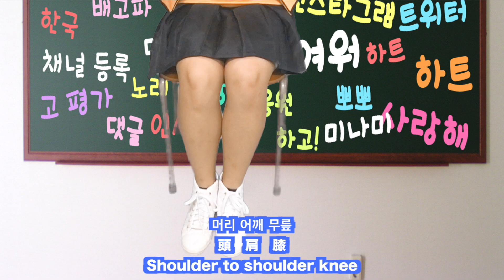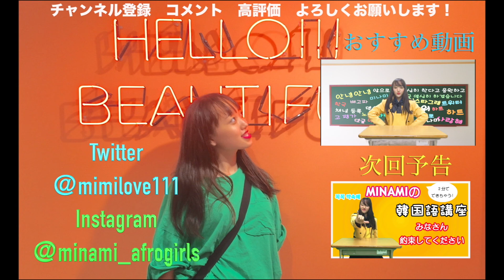【韓国語講座】【머리 어깨 무릎 발】【頭 肩 膝 足】【Head shoulder knee feet】KPOPの歌詞にもよく使われる単語！！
[한국어 강좌】 【머리 어깨 무릎 발】 【머리 어깨 무릎 발] [Head shoulder knee feet] KPOP의 가사에 자주 사용되는 단어! !

【Korean Course】 【머리 어깨 무릎 발】 【Head Shoulder knee feet】 【Head shoulder knee feet】 Words commonly used in lyrics of KPOP! !

☺︎채널등록주세요・Register your channel☺︎

☺︎미나미 트위터 이쪽으로부터・MINAMI Twitter From here☺︎

☺︎DANCE TEAM SWITCH Twitterはこちらから↓☺︎
☺︎댄스 팀 스의치 트위터 이쪽으로부터・DANCE TEAM SWITCH Twitter From here☺︎

☺︎미나미 인스타그램 이쪽으로부터・MINAMI Instagram From here☺︎

☺︎DANCE TEAM SWITCHのInstagramはこちらから↓☺︎
☺︎댄스 팀 스의치 인스타그램이쪽으로부터・DANCE TEAM SWITCH Instagram From here☺︎

☺︎おすすめ動画・추천 동영상・Featured video☺︎

안녕하세요! 안녕하세요! 안녕하세요! MINAMI입니다 ☺︎

Hello! Good evening! Good morning! It is MINAMI ☺

매일 오후 8시 에 갱신 중! 구독 · 고 평가 · 댓글 부탁드립니다 ☺︎

Updating every day at 8 PM (20 o'clock)! Channel registration · high evaluation · please comment thank you ☺ ︎

このチャンネルは 韓国語 英語 日本語の３つが勉強できる！
そして　ダンス　流行...など

 이 채널은 한국어 영어 일본어 세 가지 공부할 수있는! 그리고 댄스 유행 ... 등

This channel can study three of Korean English Japanese! And dance fashion ... etc etc

たくさん愛してください〜〜☺︎

Please love me a lot ~~ ︎

☺︎再生リストシリーズ・재생 목록 시리즈・Playlist series☺︎
◾︎誰でも韓国語講座・누구나 한국어 강좌・Anyone Korean course◾︎

◾︎大食い＊早食いチャレンジ・대식 * 먹기 도전・Eating big * Challenge quickly◾︎